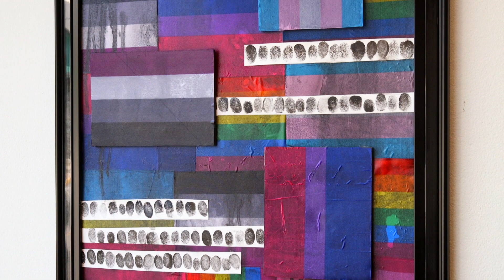Proud at Jacoby Art Center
Jacoby Art Center's current exhibit PROUD: Pride & Expression showcases a collection of LGBTQIA+ artwork exploring ideas of sexuality, identity, and self expression. This exhibit not only gives the people of Alton, Illinois an engaging and thought-provoking show, but also provides a platform of representation to an often marginalized community.
The exhibit continues through August 22, 2022.